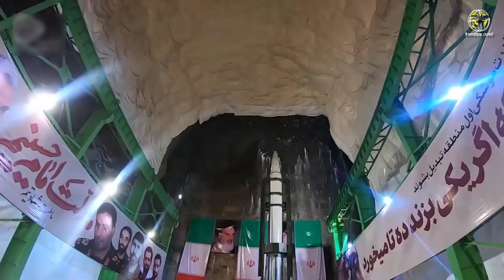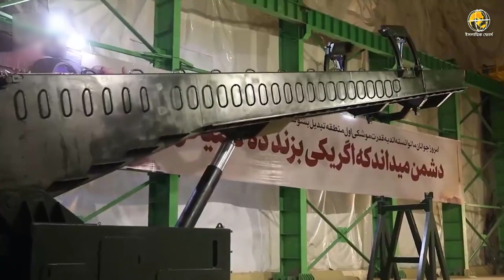যুদ্ধবিরতি শেষ হওয়ার সাথে রকেট হামলা করছে হিজ*বুল্লাহ । ইসরাইলের ওপরে রকেট বৃষ্টি করছে হি*জবুল্লাহ।